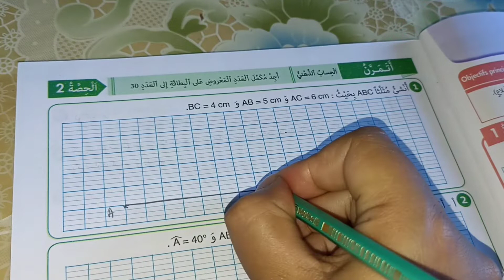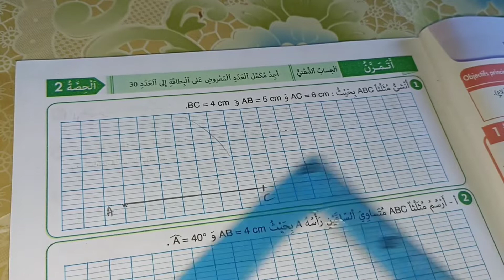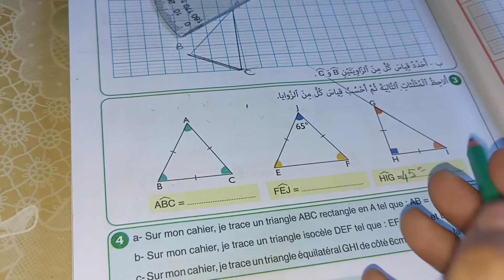الصفحة 33من النجاح في الرياضيات(الخامس): المثلثات:انشاء و تصنيف/الدرس:6/الوحدة:2